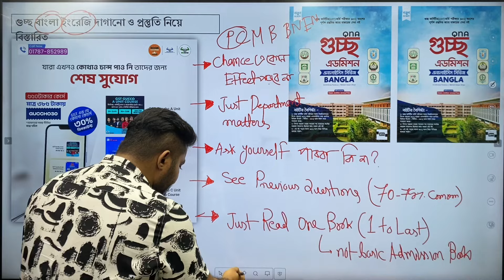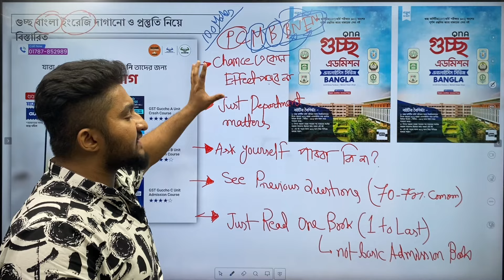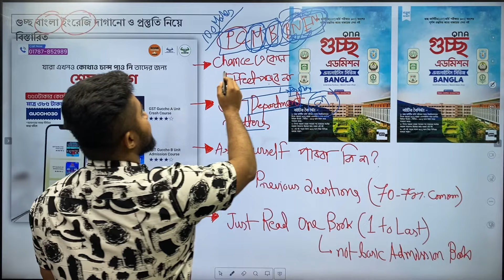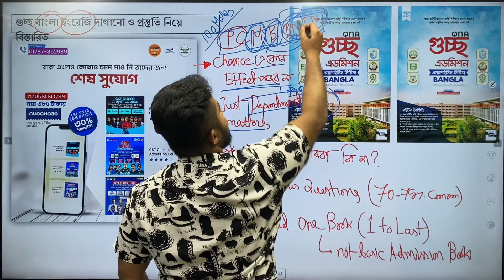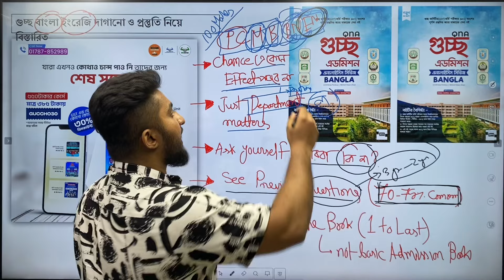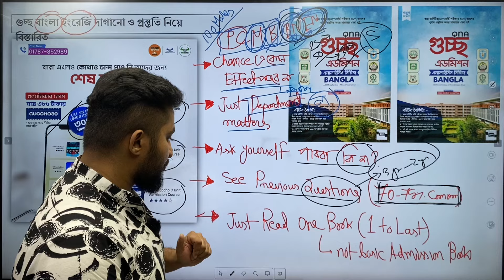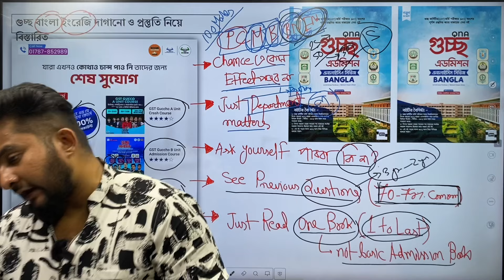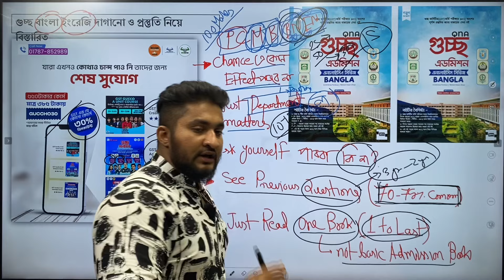গুচ্ছ এক্সামে বাংলা , ইংরেজি দাগানো ও প্রস্তুতি নিয়ে বিস্তারিত | GST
গুচ্ছ ২৪ বিশ্ববিদ্যালয় এর মধ্যে পছন্দের যেকোনো একটি ভার্সিটিতে নিজের জায়গা নিশ্চিত করতে আজই এনরোল করে ফেল আমাদের গুচ্ছ ভার্সিটি প্রস্তুতি কোর্সে 🙌